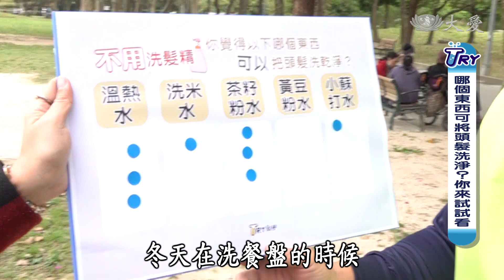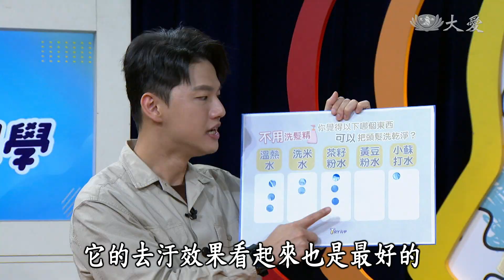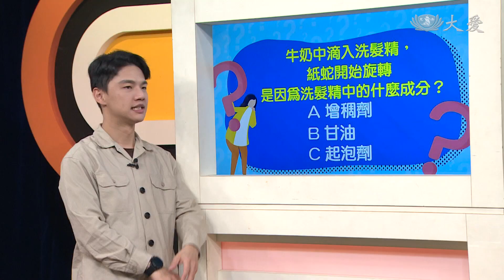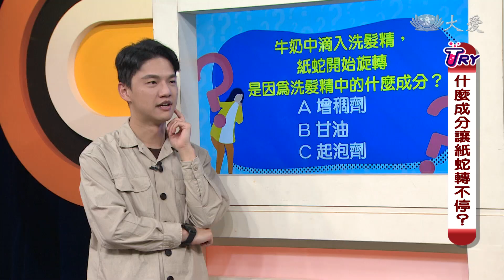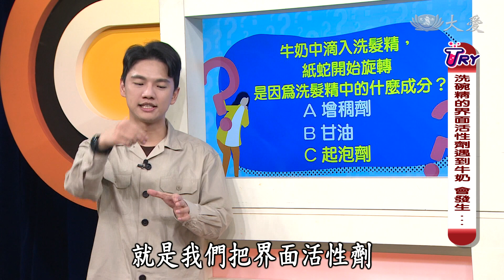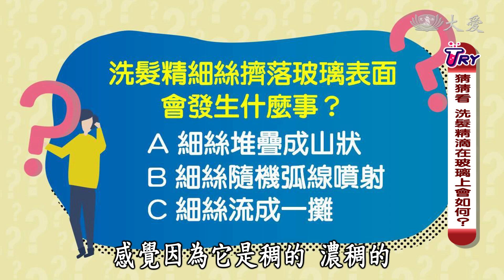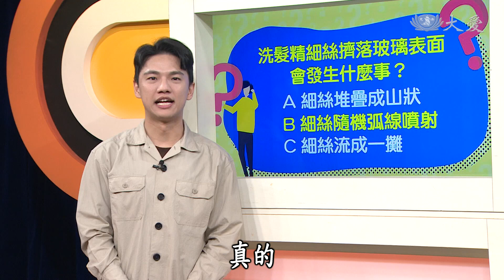【TRY科學】20210428 - 怎麼把頭洗乾淨？去油污原理,界面活性劑,矽靈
洗髮精沒被發明以前，古人用什麼洗頭髮？
洗米水、茶籽粉水 、黃豆粉水 、小蘇打水與溫熱水，誰真的可以把頭洗乾淨？
看動畫，認識頭皮和頭髮結構。
牛奶中滴入洗髮精，紙蛇居然開始旋轉？
天然洗髮品DIY 你學會了嗎？

本集科學MAN：施政宏老師
主持人：王伯源、陳瑋薇
📺每週三下午五點 大愛一台(首播)
📺每週三下午四點 大愛二台(重播)

(17440057)